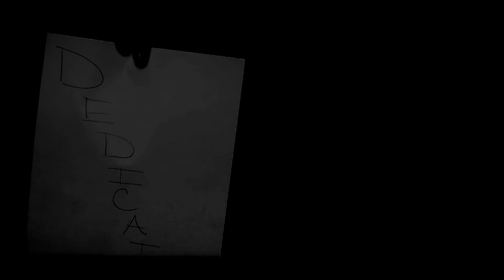"What You Need For Waves"-Sir Cruse 360 Wave Guide-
my name on facebook is Sir Cruse